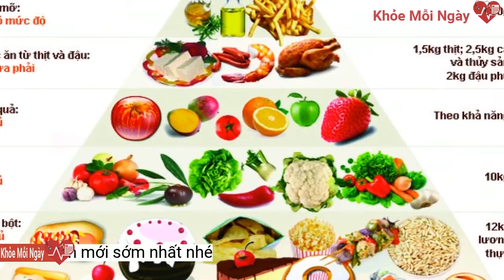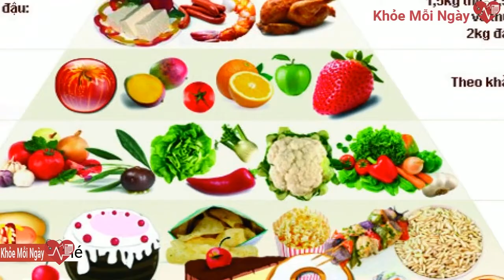Loại đồ uống làm tăng nguy cơ mắc 7 loại ung thư: Nghiên cứu mới củng cố thêm bằng chứng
Các nhà nghiên cứu ở Anh Quốc gần đây đã khẳng định rượu là tác nhân trực tiếp gây ung thư, củng cố thêm lý do mọi người cần phải hạn chế uống rượu để ngăn ngừa ung thư.Paul Pharoah, giáo sư về dịch tễ học ung thư tại Đại học Cambridge (Anh Quốc), nhận xét thêm rằng “hạn chế tiêu thụ rượu là một trong nhiều cách để sống một cuộc sống khỏe mạnh hơn, giúp giảm nguy cơ mắc ung thư”.
Dù đồng ý rằng kết quả nghiên cứu củng cố thêm minh chứng rằng rượu có thể gây ung thư, nhưng Michael Jones - nhà khoa học ở Viện Nghiên cứu Ung Thư, London, nói: “Cần phải lưu ý nghiên cứu này thực hiện ở Trung Quốc - nơi các loại rượu được tiêu thụ và đặc điểm uống rượu có thể khác với những nơi khác trên thế giới. Nói cách khác thì kết quả nghiên cứu có thể khác nhau giữa các quốc gia khác nhau”.
Trong nghiên cứu mới, các nhà khoa học kết luận rằng sau hơn 11 năm, 6% trong số những người tham gia nghiên cứu mắc bệnh ung thư. Kết quả này không thay đổi khi số liệu được điều chỉnh sang các tác nhân có thể gây ung thư khác như hút thuốc, chế độ ăn uống, hoạt động thể chất, chỉ số cơ thể và tiền sử mắc ung thư của gia đình.
Rượu và các thói quen hàng ngày như hút thuốc, chế độ ăn đều có nguy cơ gây ung thư. Ảnh minh họa.
Rượu chịu trách nhiệm cho hơn 3 triệu cái chết trên khắp thế giới mỗi năm, trong đó có hơn 400.000 người chết vì ung thư. Các nhà nghiên cứu tại Anh mới đây phát hiện ra rằng với số lượng rượu được tiêu thụ ngày càng tăng, đặc biệt ở những quốc gia phát triển nhanh chóng như Trung Quốc, “việc hiểu được nguy cơ mắc bệnh vì rượu là vô cùng cấp thiết”.
Các nhà nghiên cứu khẳng định rượu là tác nhân trực tiếp gây ung thư, củng cố thêm lý do mọi người cần phải hạn chế uống rượu để ngăn ngừa ung thư.
Nguồn: WebMD
Rượu khiến tăng nguy cơ mắc 7 loại ung thư khác nhau. Ảnh minh họa.
Nhà nghiên cứu Iona Millwood của Đại học Oxford cho biết: “Nghiên cứu của chúng tôi củng cố thêm lý do cần phải giảm lượng tiêu thụ rượu để phòng chống ung thư, đặc biệt là ở Trung Quốc - nơi lượng tiêu thụ rượu vẫn đang gia tăng dù khả năng dung nạp rượu của phần lớn người dân là khá thấp”.
Trước đây, tổ chức Nghiên cứu Ung thư Anh Quốc cho biết uống rượu tăng nguy cơ mắc 7 loại ung thư khác nhau bao gồm: ung thư vú, ung thư ruột, ung thư khoang miệng, ung thư thực quản, ung thư thanh quản, ung thư hầu họng và ung thư gan.
Theo một báo cáo của chính phủ Anh Quốc, lượng tiêu thụ rượu của quốc gia này trong giai đoạn 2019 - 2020, thời điểm trước và trong đại dịch, đã tăng 25%. Các tác giả nghiên cứu cảnh báo rằng trước đại dịch, số người nhập viện và số người tử vong vì rượu vốn đã tăng cao và “dịch bệnh dường như đã khiến tình hình leo thang hơn”.
Tuy nhiên, các nhà khoa học cho biết “vẫn chưa thể khẳng định liệu rượu trực tiếp gây ra ung thư hay nó còn liên quan đến các yếu tố trùng hợp khác như hút thuốc và chế độ ăn uống”.
Nhóm tác giả nghiên cứu còn chỉ ra rằng do phụ nữ Trung Quốc không thường uống rượu nên đối tượng phân tích chủ yếu là nam giới, trong đó ⅓ số người tham gia hầu như tuần nào cũng uống rượu.
Trong nghiên cứu mới công bố trên Tạp chí Quốc tế về Ung thư (IJC), các nhà nghiên cứu đến từ Đại học Oxford (Mỹ), Đại học Bắc Kinh và Học viện Khoa học Y khoa (Trung Quốc) đã dùng mẫu ADN của hơn 150.000 người đang tham gia một nghiên cứu khác ở Trung Quốc. Nghiên cứu đó có 500.000 người tham gia từ năm 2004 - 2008 từ 10 khu vực khác nhau từ nông thôn đến thành thị ở Trung Quốc.